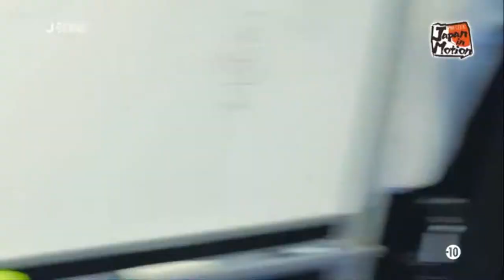Japan in Motion S15EP26 (2019-03-09)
Cette semaine dans Japan in Motion, nous retrouvons Daiki et Yua dans la suite de leur découverte de la danse Getap. Après s’être familiarisé avec les mouvements de bases dans l’épisode précédent, ils relèveront aujourd’hui le défi de l’enchainement, et en musique qui plus est!

En seconde partie, nous retrouverons Cathy Cat dans sa rubrique habituelle. Cette semaine, elle nous diras tout sur ce qui pousse les japonais à voyager à l’étranger et les étrangers à venir au Japon.